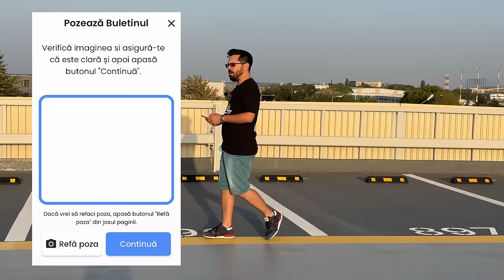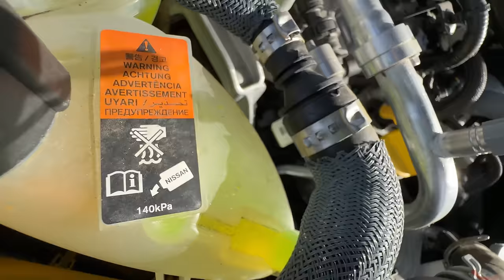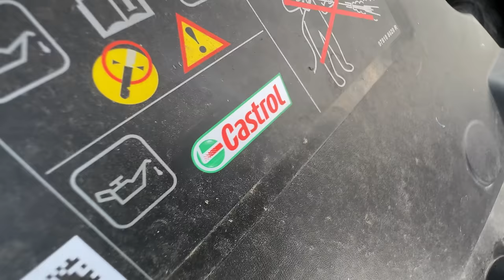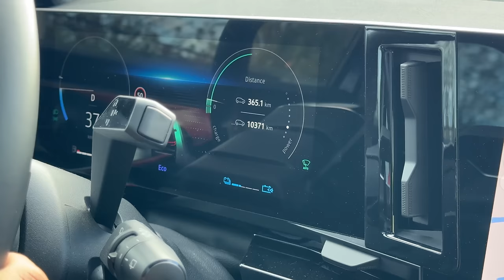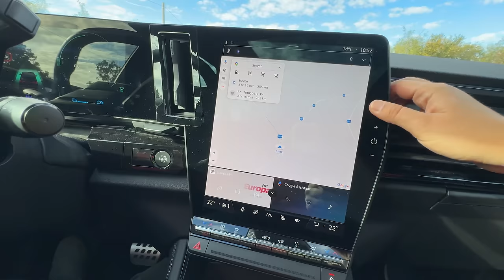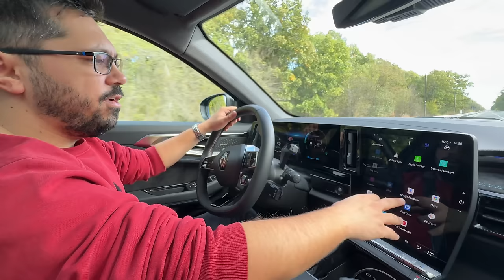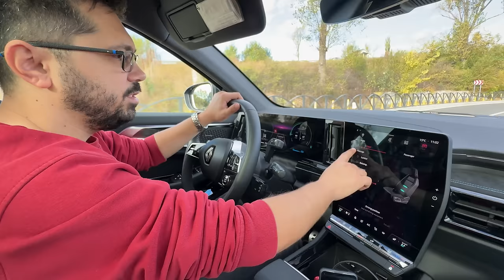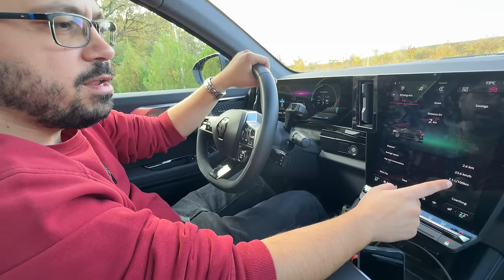ADIO 1.5 DCi! 1100 km plinul & 4.7l/100 km! RENAULT AUSTRAL cu 1.2 200 CAI de pe DACIA BIGSTER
🦈Get an exclusive Surfshark deal. Use my code LUCI to get an extra 3 months free

2. Fă o comandă de piese auto de la Piese Auto Moreni!
3. Când comanzi MENȚIONEAZĂ că te înscrii la CONCURSUL MAȘINI CU LUCI POPA!